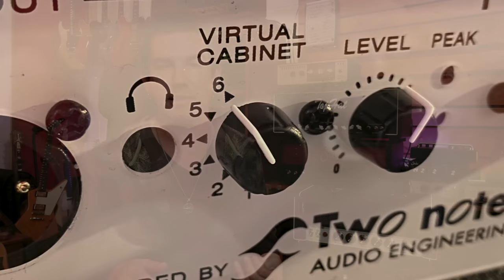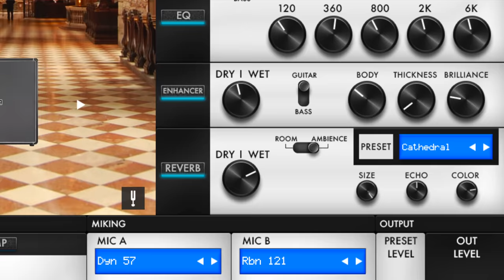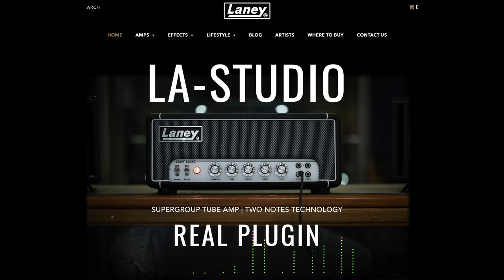LANEY LA STUDIO 3 watt TUBE HEAD/TWO NOTES LOADBOX with DYN IR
The LANEY LA STUDIO is a vintage Supergroup-style tube head, scaled down to 3 watts, with built in Two Notes load box and Dyn IR's! For info:

Want some cool reading/progressive glasses, that don’t look like they came from the drug store? I wear em, I dig em! Check out CADDIS:

BRAND NEW PETE THORN MERCH! T-shirts, hoodies etc